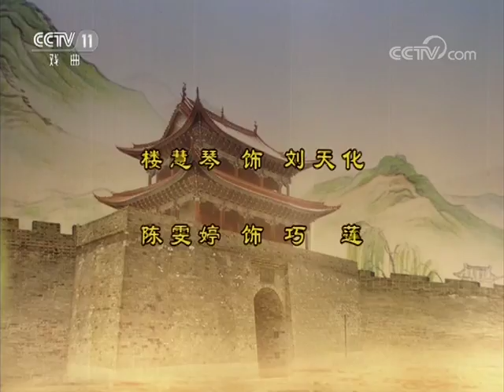《九州大戏台》 20171121 越剧《三看御妹》（上） | CCTV戏曲